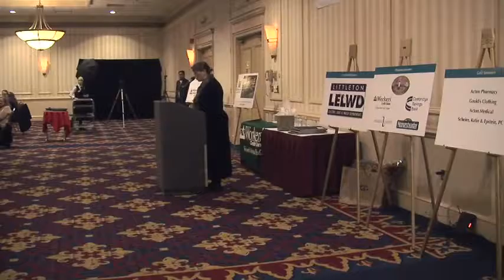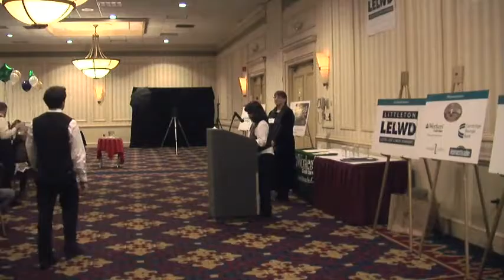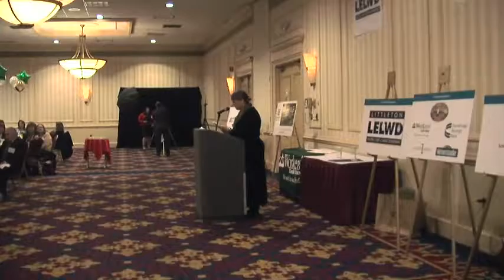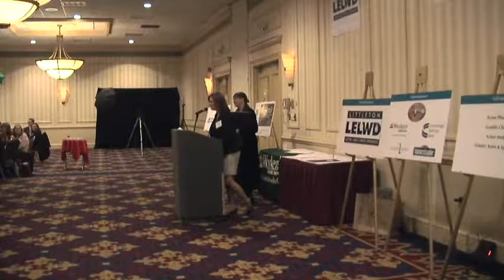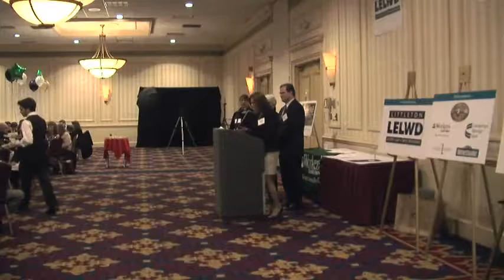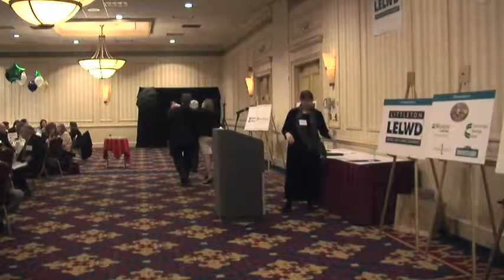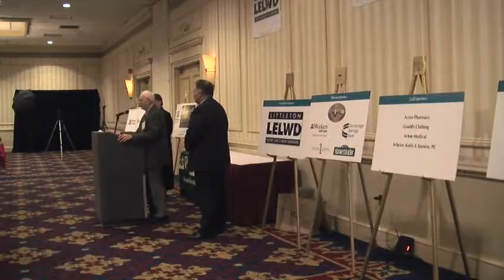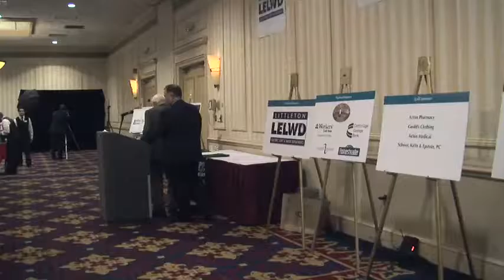MWCOC Awards Night Feb 2013